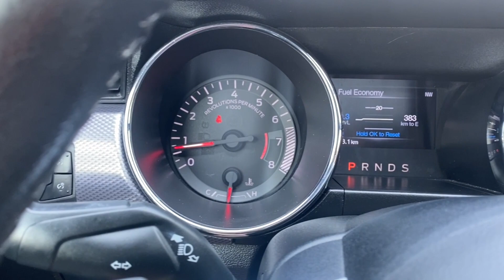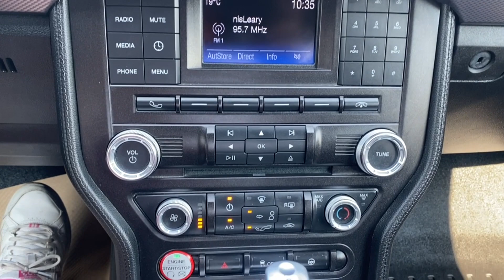2015 Ford Mustang | Black